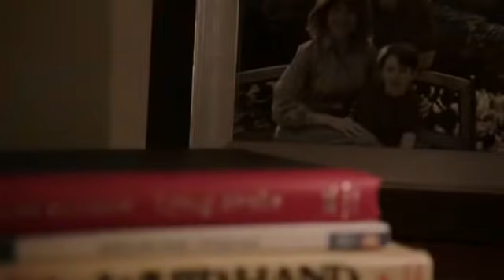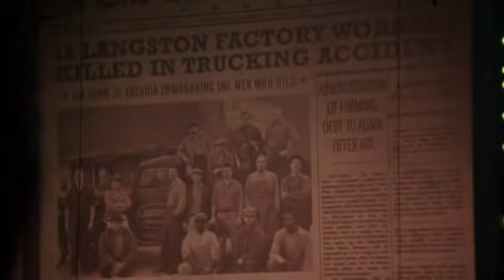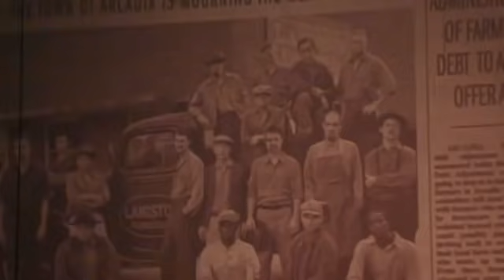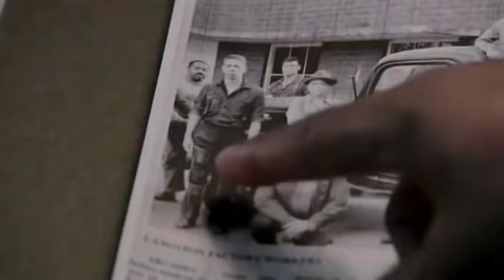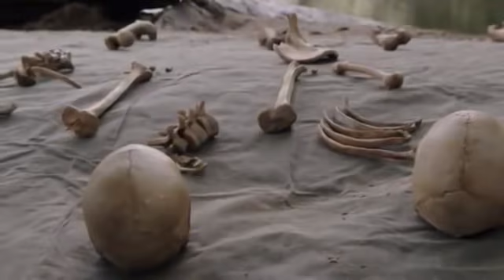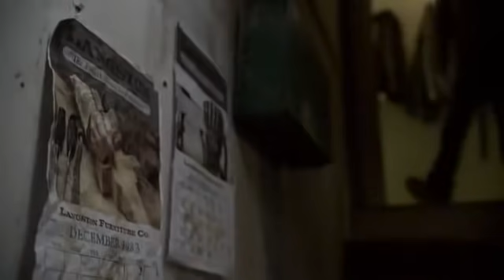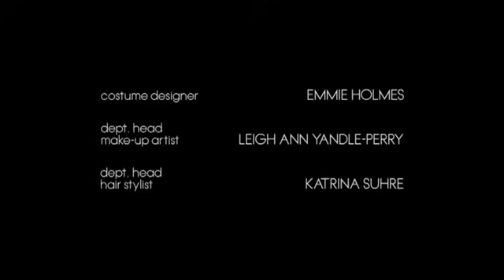Ressurreição 2ª Temporada capitulo 4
acesse nosso site para assistir outras series